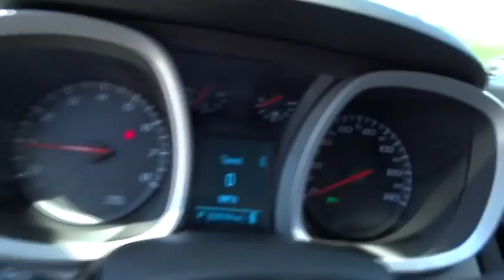2012 Chevrolet Equinox Beckley, Princeton, Charleston, Blacksburg, Roanoke, WV 1-M1096A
2012 Chevrolet Equinox LTZ REAR VIEW CAMERA - Stock#: 1-M1096A - VIN#: 2GNFLGEK7C6271936